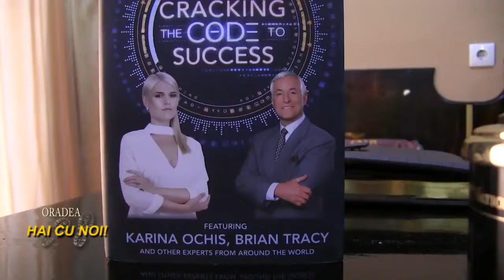Karina Ochis on the Future of the Hospitality and Tourism Industry - Interview (RO)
Karina Ochis talked about the future of the hospitality and tourism industry on Romanian national TV.